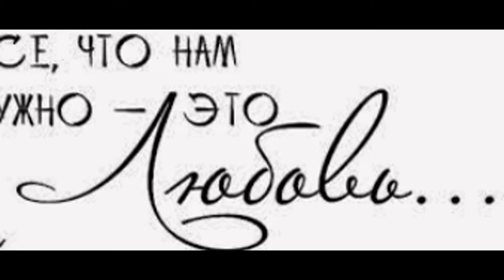Я хочу, чтоб каждое слово...